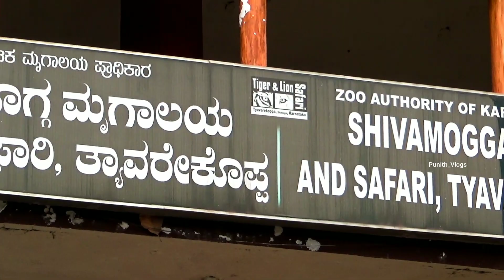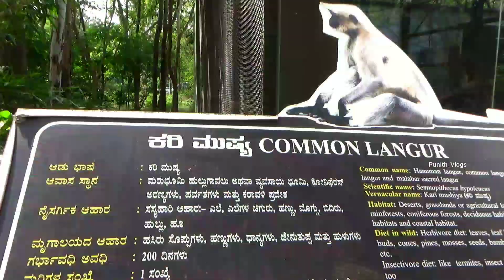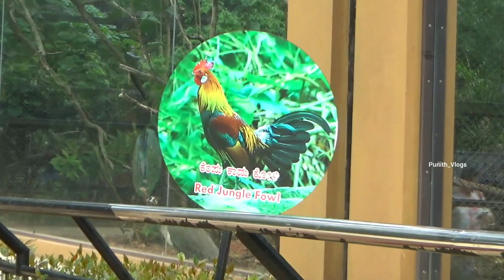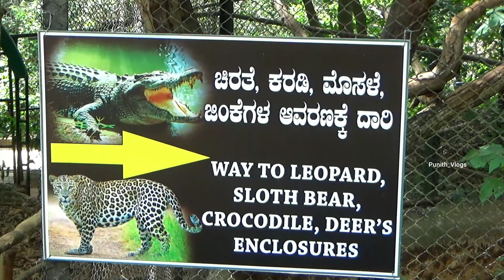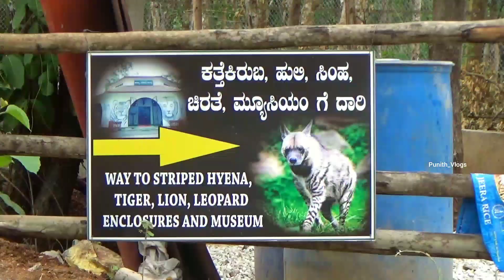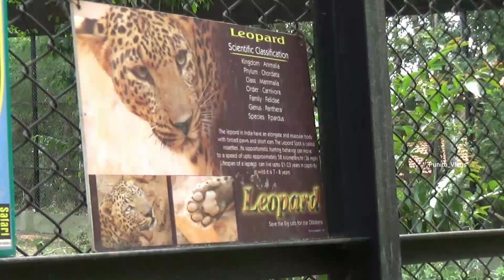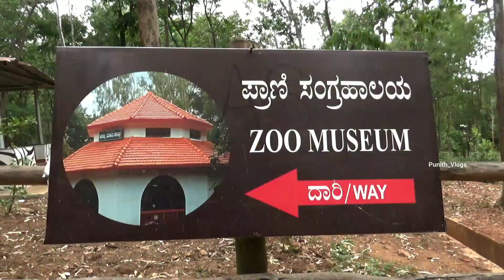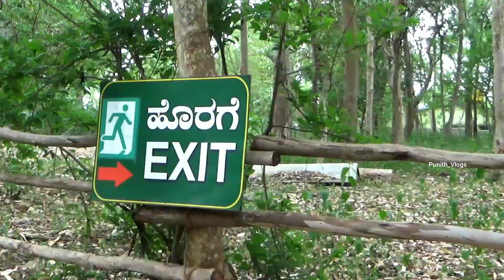ಇಷ್ಟು ಹತ್ತಿರದಿಂದ ನೋಡಿಲ್ಲ..!!😱| Tyavarekoppa Tiger and Lion Safari|ಹುಲಿ ಮತ್ತು ಸಿಂಹ ಧಾಮ,ಶಿವಮೊಗ್ಗ|#01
ಇಷ್ಟು ಹತ್ತಿರದಿಂದ ನೋಡಿಲ್ಲ..!!😱| Tyavarekoppa Tiger and Lion Safari|ಹುಲಿ ಮತ್ತು ಸಿಂಹ ಧಾಮ,ಶಿವಮೊಗ್ಗ|#01 | Part 1| Shivamogga Zoo & Safari | Shivamogga District | karnataka | India |

Tiger and Lion Safari, Thyavarekoppa, Shimoga  is located the state of Karnataka, India,
Opened: 1988
Land area: 250 hectares (2.5 km2)

ಮೃಗಾಲಯದ ಶುಲ್ಕದ ವಿವರಗಳು..👇👇
ವಾಹನ ನಿಲುಗಡೆ ಶುಲ್ಕ / Vehicle parking fee

ದ್ವಿಚಕ್ರ ವಾಹನ/ Two wheeler -   40₹
ಕಾರು - ಆಟೋರಿಕ್ಷಾ / Car Auto - 70₹
ಬಸ್ಸು / Bus                                  - 175₹

ಮೃಗಾಲಯದ ಶುಲ್ಕ / Zoo Fee
ವಯಸ್ಕರು / Adults                                - 200₹
ಮಕ್ಕಳು / Children's                                - 100₹
ವಿದೇಶಿಯರು / Foreigners                     - 500₹
ವಿದೇಶಿ ಮಕ್ಕಳು / Foreigner children's  - 250₹

@lion and tiger safari in shivamoggalion safari,
@tiger and lion safari shivamogga,
@shivamogga lion and tiger safari,
@shivamogga,shivamogga safari,
@shivamogga zoo,
@tiger lion safari karnataka,@tyavarekoppa lion and tiger safari,
@shivamogga lion safari,
@shimoga zoo & safari,safari,
@shivamogga tiger and lion safari,
@shivamogga tourist places,
@lion and tiger safari,
@tyavarekoppa tiger and lion safari,
@tiger safari shimoga,shimoga lion safari,
@shivamogga vlogs,

dr bro